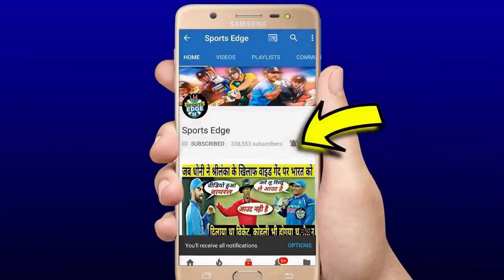हंसी नहीं रुकेगी,जब बीच मैदान में अचानक Gayle-Jhadhav के साथ Kohli ने किया जंगली डांस,सब हैरान